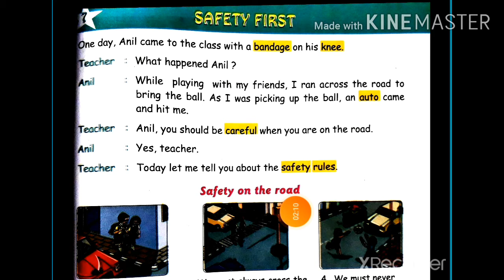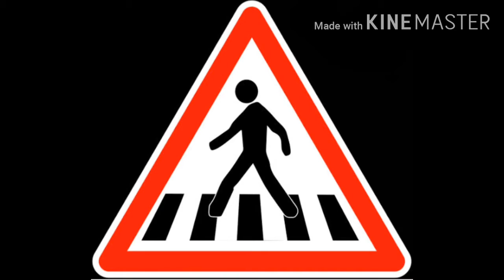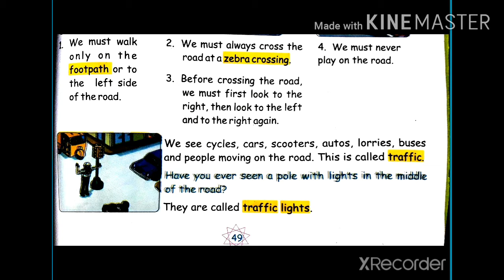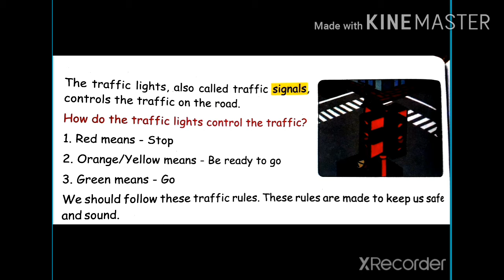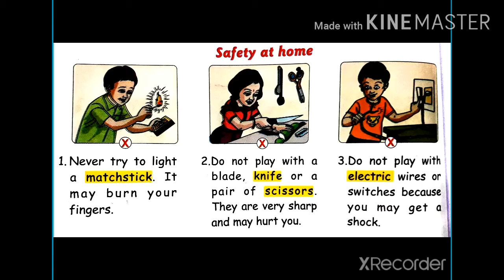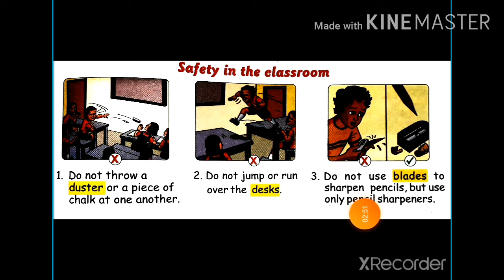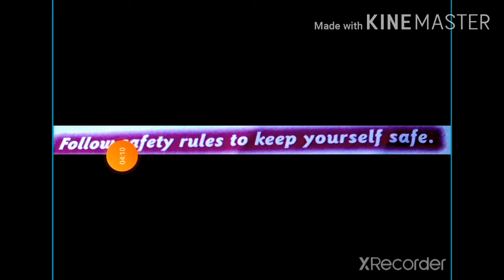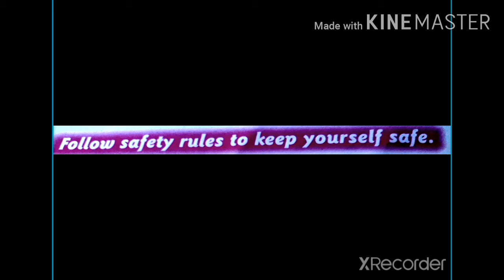E V S CLASS 2ND L - 7 | SAFETY FIRST | HOPES & DREAMS UNIVERSAL SCHOOL